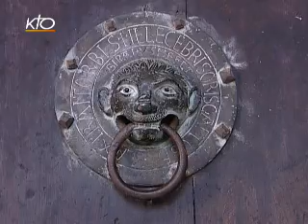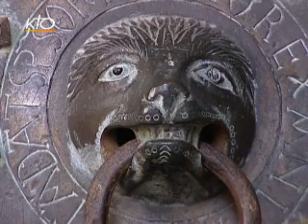Basilique Saint-Julien de Brioude